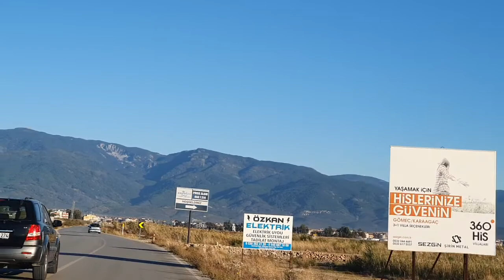Burhaniye Ören Sapağından Orjan, İmko Tatil Sitesi, Altınkum Mahallesine kadar Ara Yoldan Görüntüler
Burhaniye Ören Sapağı, Orjan, İmko Tatil Sitesi, Altınkum Dalyan Mahallesi Ara Yol Yeşilin Doğa ile Bütünleştiği Görüntüler.